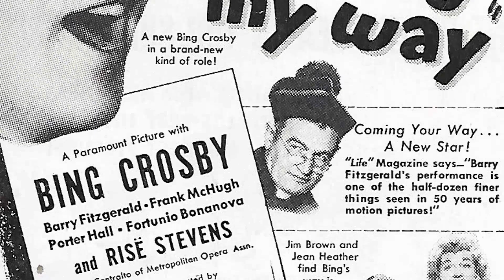Instagram Data Shows: Going My Way Movie Is a Forgotten Name for the Youth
Bing Crosby as Father Chuck O'Malley
Barry Fitzgerald as Father Fitzgibbon
Frank McHugh as Father Timothy O'Dowd
James Brown as Ted Haines Jr.
Gene Lockhart as Ted Haines Sr.
Jean Heather as Carol James
Porter Hall as Mr. Belknap
Fortunio Bonanova as Tomaso Bozanni
Eily Malyon as Mrs. Carmody
The Robert Mitchell Boy Choir as Choir
Risë Stevens as Genevieve Linden
Arnet Amos as Singer
Stanley Clements as Tony Scaponi
Adeline De Walt Reynolds as Mrs. Molly Fitzgibbon
Tom Dillon as Police Officer Pat McCarthy
Bobby Dolan Jr. as Joseph
Jimmie Dundee as Fireman
Virginia Farmer as Parishioner
Franklyn Farnum as Church Usher
William Frawley as Max Dolan - the Publisher
Don Gallaher as Minor Role
Martin Garralaga as Zuñiga
Julie Gibson as Cab Driver
Gibson Gowland as Parishioner
William Henry as Doctor
Connie Leon as Mrs. Quimp's Neighbor
Sybil Lewis as Effie - Genevieve's Maid
Hugh Maguire as Pitch Pipe
Joe Mangum as Minor Role
William Marion as Parishioner
George McKay as Mr.Van Heusen
Freddie Mercer as Boys Choir Member
Georgie Nokes as Pee Wee
Jack Norton as Mr. Lilly
Constance Purdy as Mrs. Quimp's Neighbor at Window
Jean Ransome as Parishioner
Paul Russell as Parishioner
Anita Sharp-Bolster as Mrs. Hattie Quimp
John Smith as Choir Member
William Smith as Choir Member
Count Stefenelli as Parishioner
Carl 'Alfalfa' Switzer as Herman Langerhanke
Robert Tafur as Don Jose in 'Carmen'
Cecil Weston as Minor Role